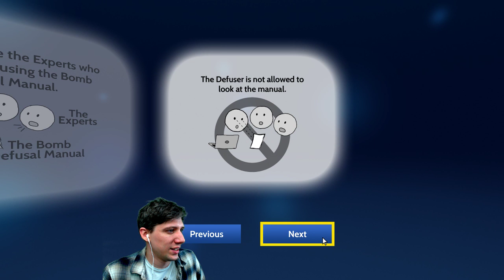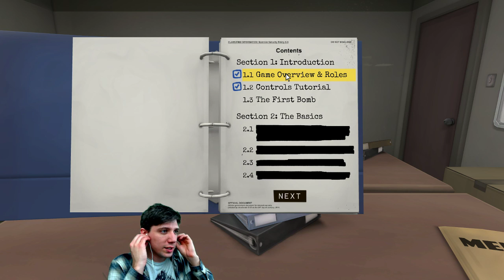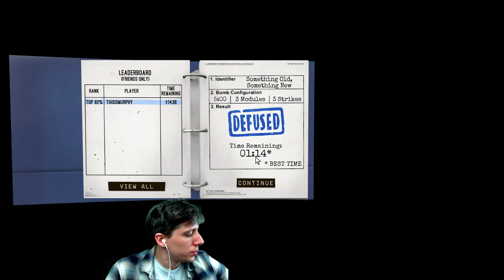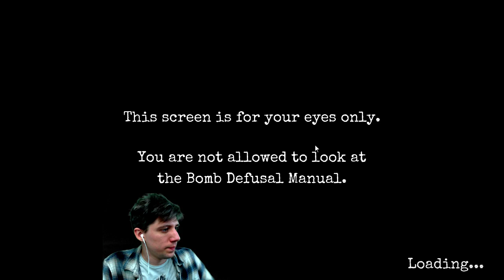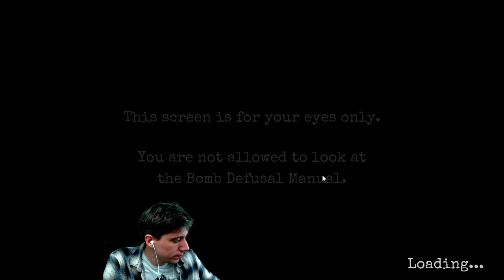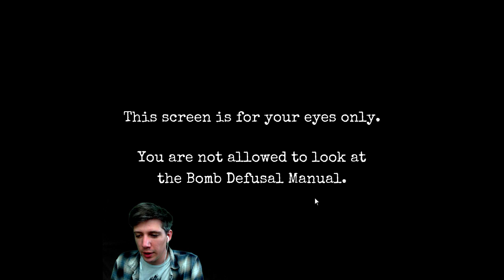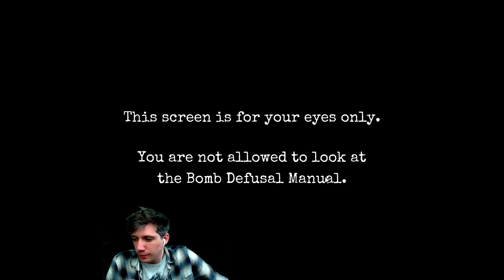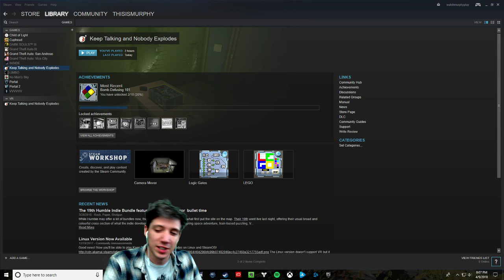Keep Talking and Nobody Explodes w/Paul Lloyd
An explosive good time ahead w/our friend Paul Lloyd!